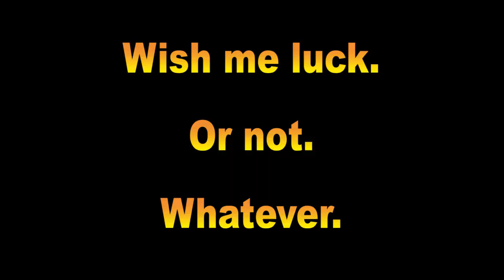REBEL GAMING CLUB AUDITION VIDEO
The Rebel Gaming Club is looking for new members via video audition. Here is what they get. Check out the video in the link below to fill you in on some of the events leading up to this. Or just watch it because it involves guys making YouTube videos about video games, so how hard could it be to follow?